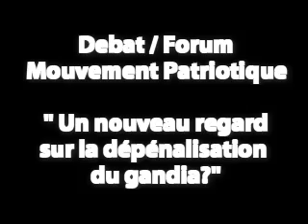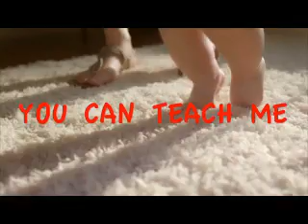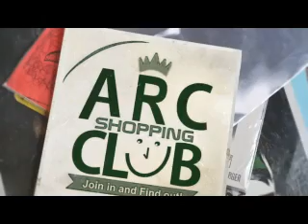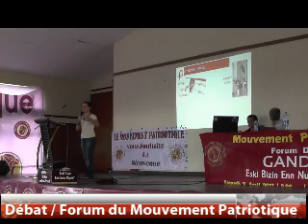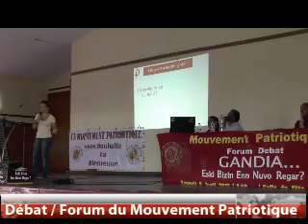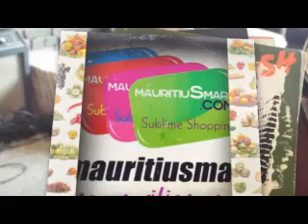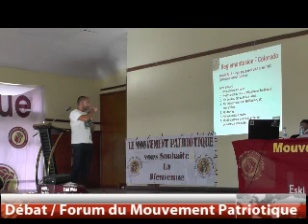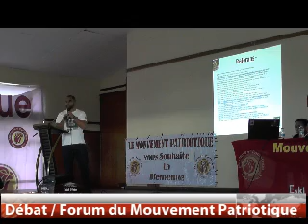Maurice Info - Forum Debat sur la depenalisation du gandia par le MP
Une actualité par heure - Maurice Info -  Forum Debat sur la depenalisation du gandia par le MP